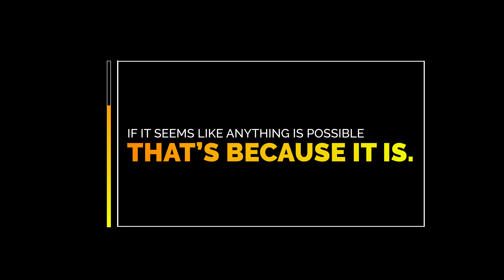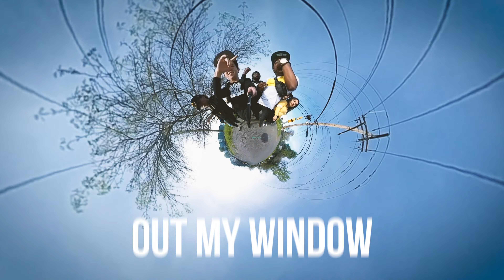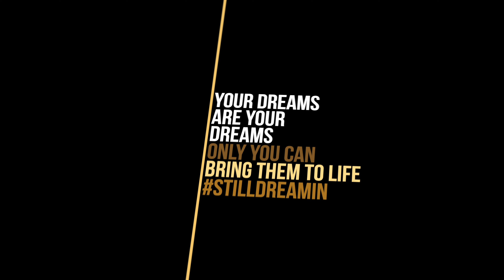Handsonic By Knowbody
Handsonic is what happens when your playing around in the kitchen at DJ kool Kuts house, and you turn a bag of flaming hot cheetos into a shaker... When you love music you hear beats everywhere!